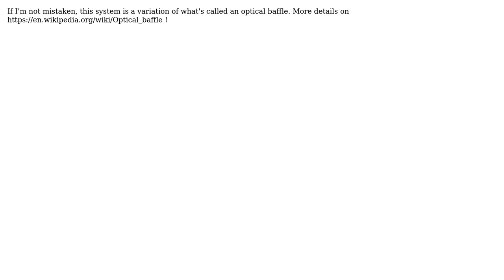Engineering: What is this part of a camera called? (2 Solutions!!)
Engineering: What is this part of a camera called?

With thanks & praise to God, and with thanks to the many people who have made this project possible! | Content (except music & images) licensed under CC BY-SA | Music | Images & others | With thanks to user Wasabi user user287001 user Magix user AlixL and the Stack Exchange Network Trademarks are property of their respective owners. You are responsible for your own actions.